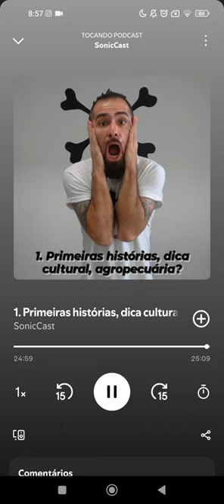SonicCast EP 1. Primeiras histórias, dica cultural, agropecuária?